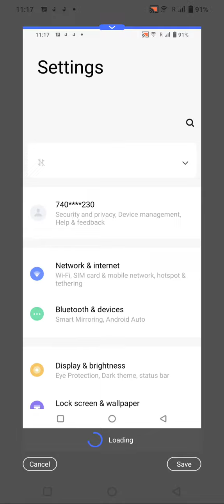How To Take Screenshot Iqoo Neo 7 SE, Screenshot Setting , Screenshot Iqoo Neo 7 SE, Screenshot,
How To Take Screenshot Iqoo Neo 7 SE, Screenshot Setting ,